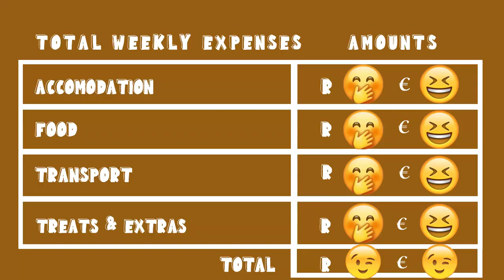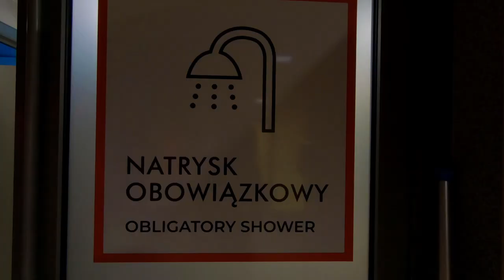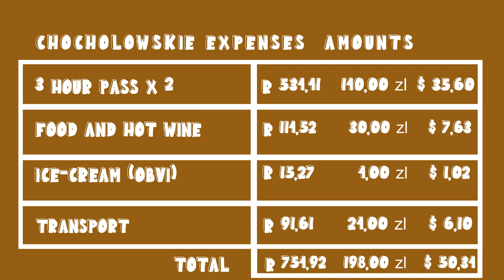LARGEST THERMAL BATHS In Poland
Greetings from Poland! LARGEST THERMAL BATHS In Poland

Our first experience of thermal baths and we were NOT disappointed! A mere 10 min bus ride away from where we were staying brought us to an amazing experience that we will never forget. Swimming in such amazing warm water whilst snow is falling on you; now that is an incredible feeling. We loved every moment! It was quite an experience to visit outdoor thermal baths in winter.

Located about 18km outside of Zakopane and easily accessible by bus, Chochołowskie Thermal Baths are the largest thermal baths in Poland! The thermal waters are rich in many micronutrients, and you are guaranteed a surge of vitality and full regeneration of the body after soaking in these thermal baths. Yes, please!

We hope you enjoyed this week’s video!
Our tips for visiting Chocholowski Thermal Baths
◾Remember to take some slops/flip-flops along with you for walking around between the pools.
◾ Keep an eye on the time, because as soon as your time runs out, they start charging you per minute.
◾ Your wrist tag unlocks your locker (we were SO confused when we first tried to open our lockers😂)